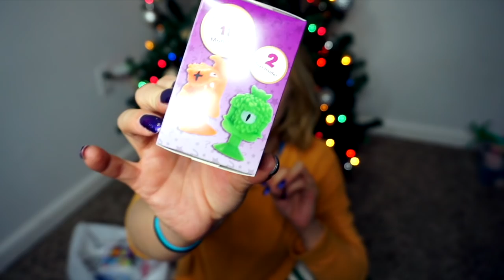TAMING MY NEW HAMSTER 2 | FOLLOW ME AROUND & STOCKING STUFFERS | Vlogmas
Day 12 of Vlogmas is here! I take you all with to a store called Five & Below where we get a bunch of stocking stuffers for my kids:) I also show you all everything i got! Then later on we sit down and have another taming session with my new hamster Gumdrop:)

My Hamsters:
Patch --- Male Campbells dwarf
Biggie Smalls --- Male Short haired Syrian
Gumdrop --- Male Roborovski